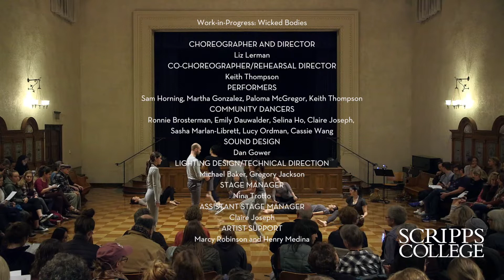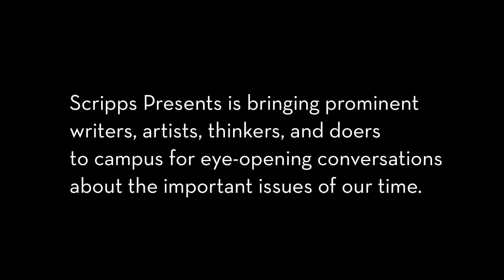Scripps Presents: Work-in-Progress: Wicked Bodies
Liz Lerman’s history of sly, grotesque, sensual, and wildly creative women debuts as a work in progress on the Scripps stage. Inspired, in part, by the College’s Denison Library’s Witches and Healing archive as well as by workshops and conversations with the campus community, this performance is the culminating event in the iconic choreographer’s yearlong engagement with Scripps.

Presented in partnership with the Scripps Department of Dance and the Intercollegiate Department of Chicano/a Latino/a Studies, Chicano Latino Student Affairs, and made possible by the Alexa Fullerton Hampton ’42 Fund.